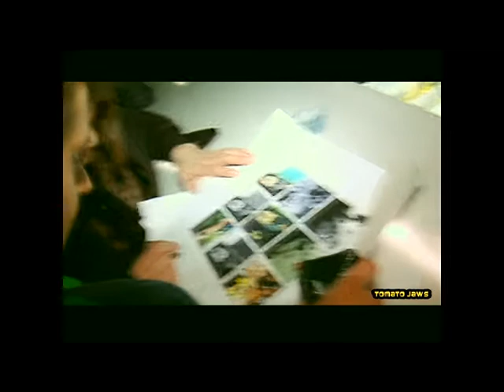Tomato Jaws One Secret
Reportage movie